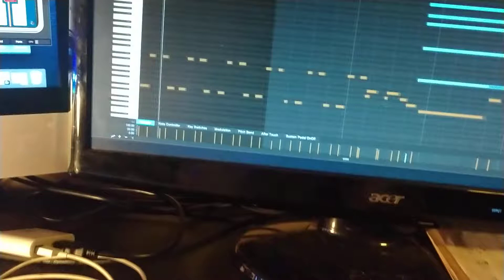Love Song Tease Featuring The Electric Music Box (Buchla Easle)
At the time of this filming HeadEye's new favorite soft synth had become this fun, seemingly unpredictable (to him anyway) mysterious vintage synth known as The Electric Music Box or Buchla Easle--a powerful quirky synth that pegged the CPU Performance meters.

and you can hear it in the final "Love Song" product

Studio 73 (HeadEye Recording Site, Producer/engineer/masterer John Paul DeBard)